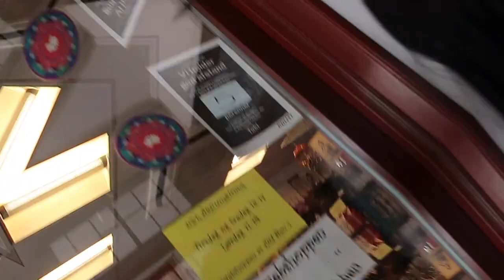✨Crystals and Magic unboxing✨ With Sandra Angelina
Today Sandra and I have a little haul for you guys! It contains items from this new store we found! Both Crystals and other magic!
- Kiri

I'm a
Taurus sun 🌞
Taurus moon🌙
Libra rising 🔥

You can schedule a recorded private reading with me, that will be send to you in an email.

$20 - 1 Question (the 1 question option is through written text in an email with picture of cards)

$45 - 10 to 15 minutes recorded reading (1 question)

$88 - 20 to 30 minutes recorded reading (5 questions)